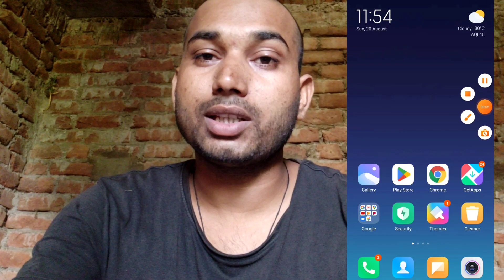Bc Sakhi Form Kaise Bhare | Bc Sakhi Ka Kam Kya Hai | Up Bc Sakhi Salection Base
bc sakhi ka kam kya hota hai

up bc sakhi ke liye form kaise bhare